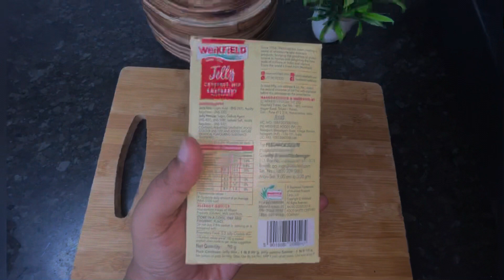How to make jelly at home | Weikfield Raspberry jelly crystals | Homemade Jelly Recipe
How to make Raspberry jelly with Weikfield jelly crystals
How to make perfect jelly at home

Ingredients:

Weikfield Raspberry jelly mix- 1 packet

Musician: BDKSonic

Manisha’s Kitchen ❤️